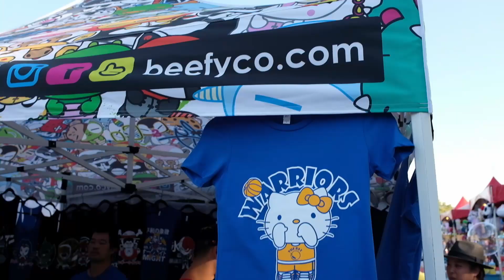626 night market norcal